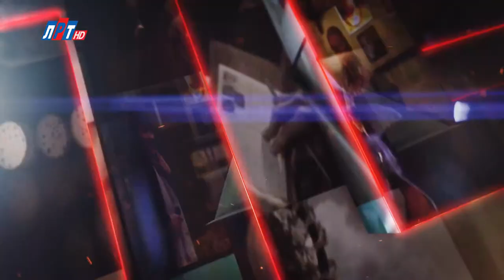Телегид на неделю с 01 мая по 07 мая 2017 года